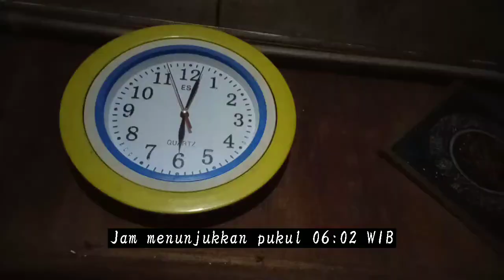Vlog : Aktivitas Rutin Kamis Pagi ( Morning Routine)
Vlog Aktivitas Rutin Kamis Pagi / Morning Routine panen Seledri dimulai sekitar jam enam pagi, memetik daun seledri untuk dijual ke pasar. Vlog Aktivitas Rutin Kamis Pagi / Morning Routine dilakukan memakan waktu sekitar empat puluh lima menit, seledri yang sudah dipetik diikat dengan karet gelang. Alhamdulillah hari ini dapat empat ikat dan akan dijual ke warung di pasar. Ikuti perjalanan kami ya guys agar teman - teman juga melihat situasi dan kondisi daerah tempat tinggal kami. Terima kasih sudah mengikuti teman, sampai jumpa di Vidio berikutnya.
price union hometown ke pasar